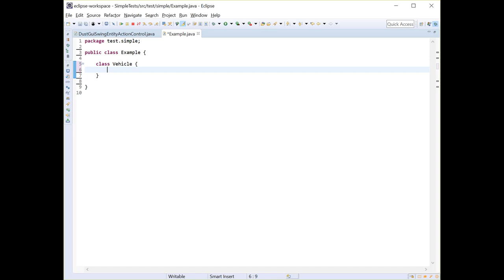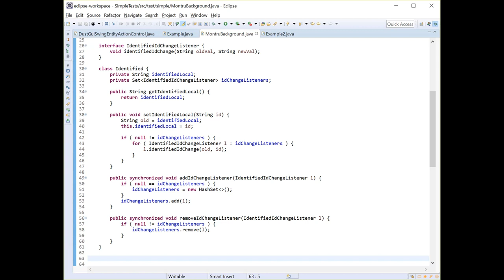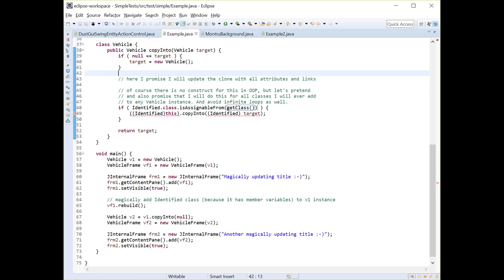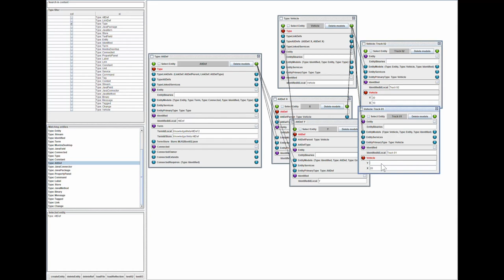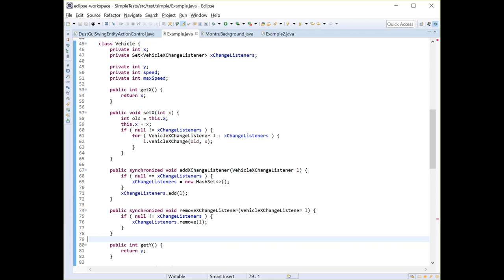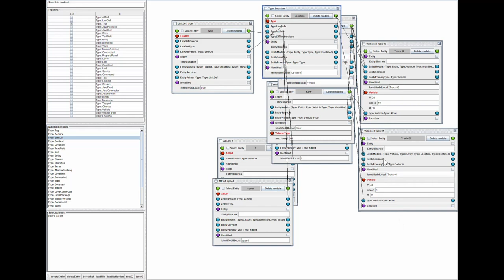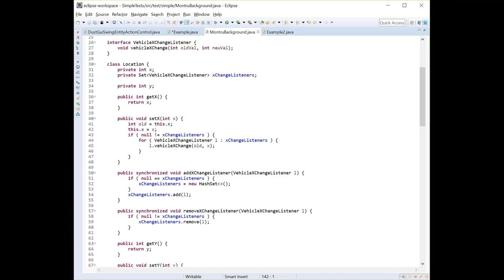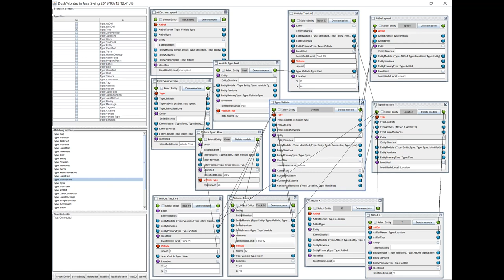Think with Montru - Explained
I took the original Think with Montru video, sliced it up and tried to show how you must do the same things in conventional programming, in this case, in Eclipse IDE and Java language. However, there are things you simply can't do with them because of the limitations of using text-based programming and object-oriented paradigm.